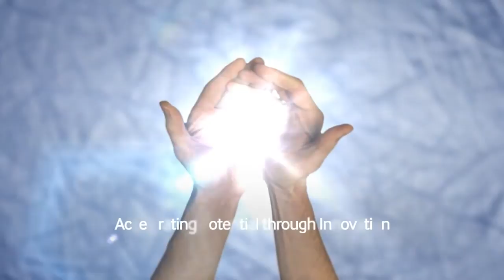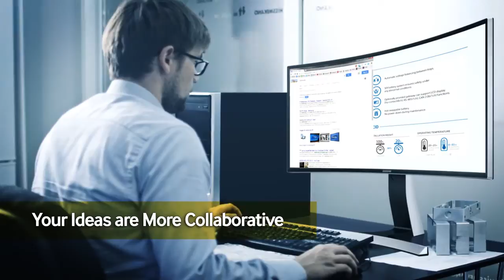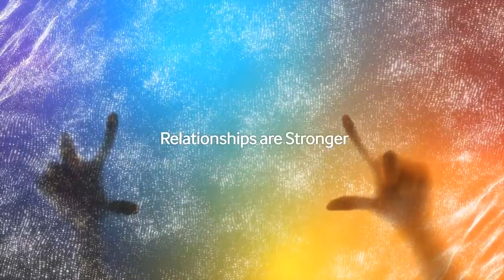Vision Video Innovation to the Next Level